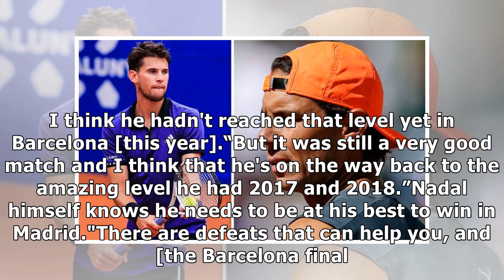Rafael Nadal warning fired by Dominic Thiem ahead of Madrid Open